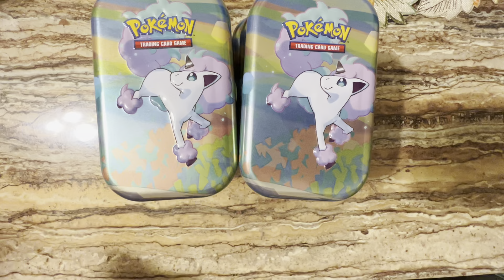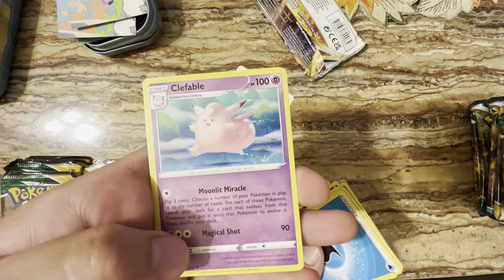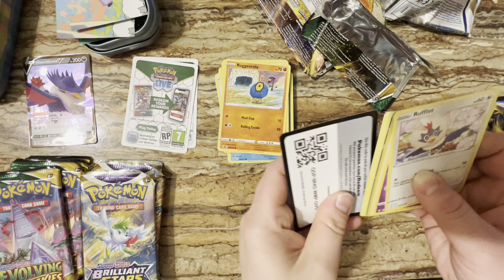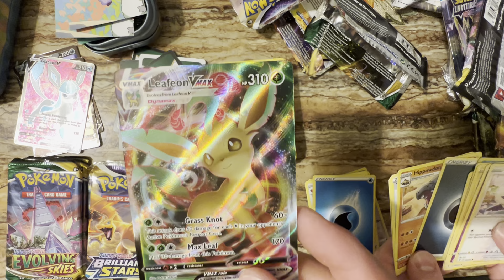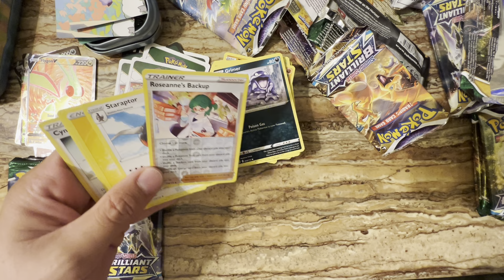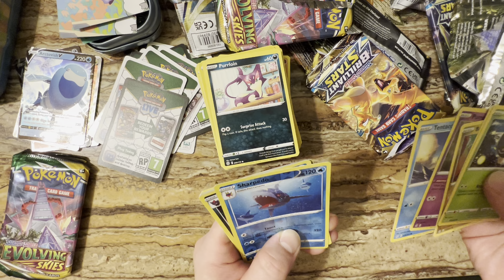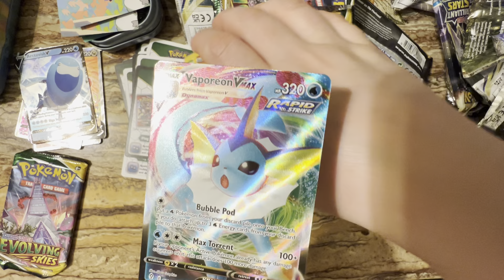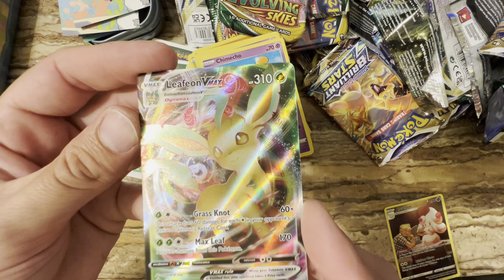Opening LOADED Pokémon Center Galar Pals Mini Tins - Loaded With Shit (meh)